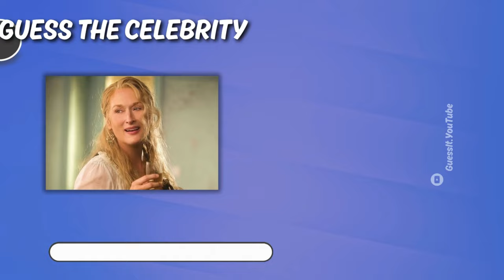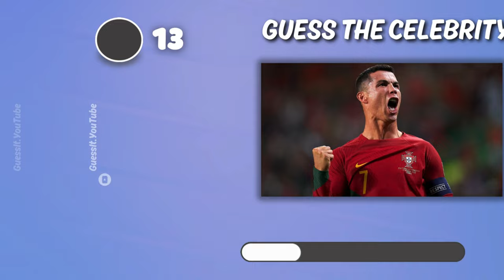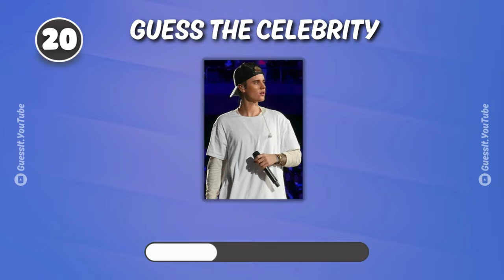GUESS The Celeb | GUESS THE Celebrity QUIZ !! 👀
Think you know your celebs? Buckle up and get ready to put your knowledge to the test in this hilarious guess the celeb quiz! We'll throw some curveballs your way, so be prepared to laugh and maybe learn a thing or two along the way. Can you guess all the celebs before the timer runs out? Don't worry, even if you're not a professional guesser, this video is guaranteed to be a fun ride!